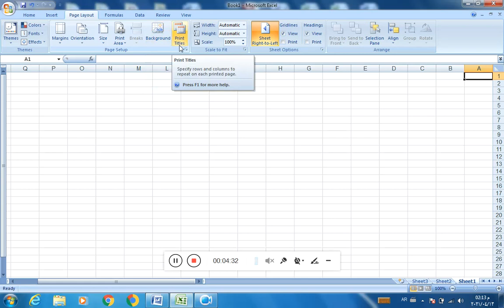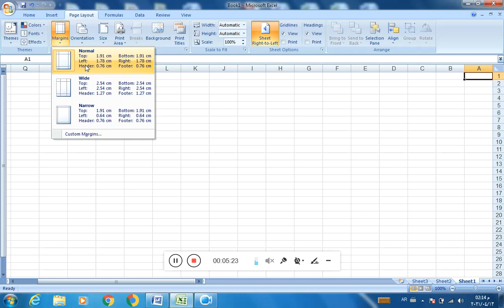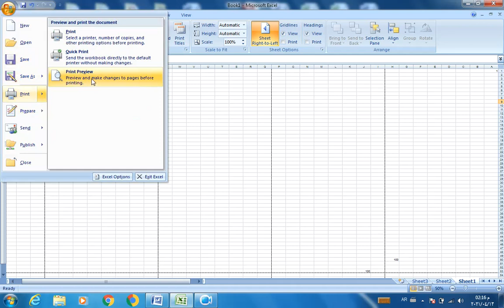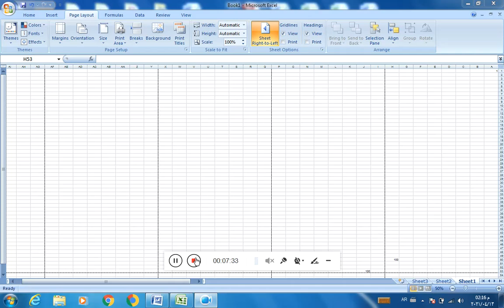حاسوب. سادس. قائمة تخطيط الصفحة